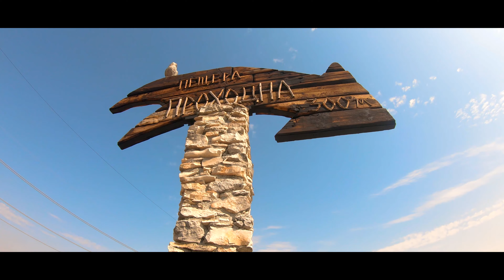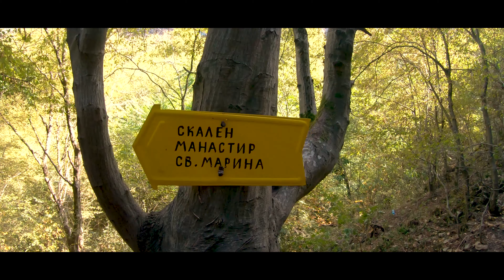Travel to God Eyes |Lukovit,Bulgaria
My cinematic travel video to God Eyes in Bulgaria !
Wonderful place with many tourists from all around the world !

My devices :
Action camera Go Pro Hero 7 Black
Huawei P30